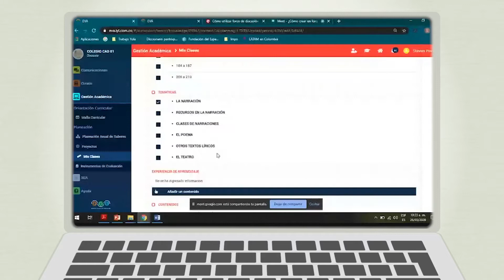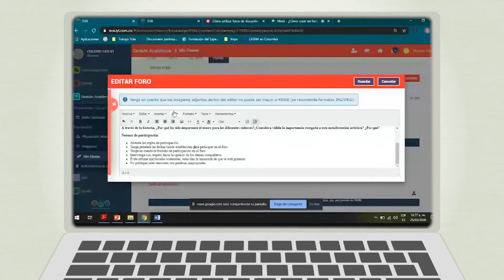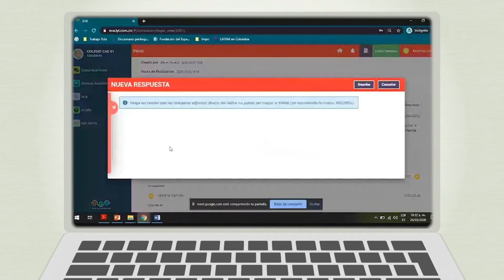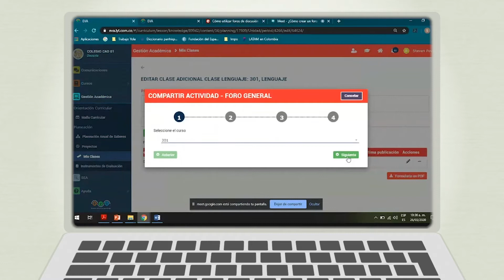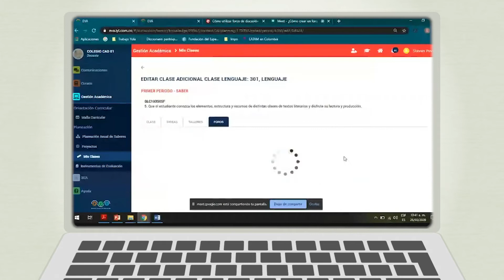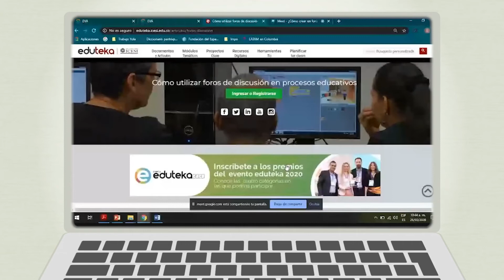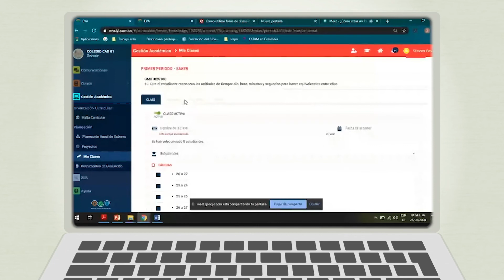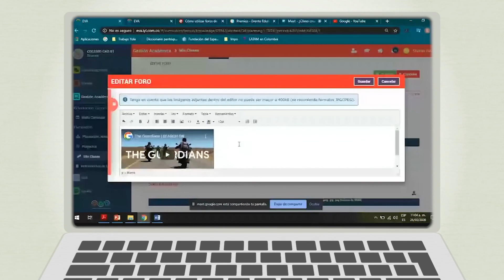¿Como crear un foro en EVA?